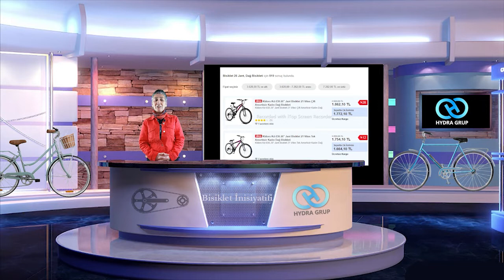Bisiklet alırken en önem vermeniz gereken konu kadro boyunun size göre olmasıdır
Dağ bisikleti, Trekking bisikleti, Yol bisikleti gibi her modele göre kadro inç değerleri değişmektedir. Bu değerleri tespit etmek herkesin yapabileceği bir konu değildir.
Genelde bisiklet satıcıları teker boyu inçlerini veriyor. Bisikletlerin jant boyutları genel olarak 24 ile 27 arasındadır ve bunlar lastiğin üzerinde yazılıdır.
Alıcılar da bu 24, 26, 27 inç jant boylarına göre bisiklet tercihi yapıyorlar.
Tekerlek boyu olarak verilen bu değerler kadro boyu değildir ve işin kestirmeden kolayca yoludur.
Bisiklet satıcıları çok uğraşmamak için bu yöntemi sıkça kullanıyor ve ellerinde hangi kadro boyu varsa onu satarak müşteriyi gönderiyor.
Burada en büyük kabahat bisiklet bayiilerindedir.
Çünkü herkes kadro inç hesaplamasını bilemez ve bilmek zorunda da değildir. Satıcılar bu konuda müşteriyi bilgilendirmeli ve doğru seçimi yapmasını sağlamalıdır.
Ayrıca doğru kadro seçiminden sonra kişinin kilosu, gövde boyu, oturuş pozisyonu, el yapısı, kol uzunluğu gibi etkenler hesaplanarak gidon yönü, fren ayarları, sele ayarı gibi ayrı işlemden geçirilmesi gerekiyor.
Bisikletin kişiye göre hesaplanması, mağazada bulunan bisikletler arasından doğru kadroyu seçmek ve gerekli ayarlamaları yapmak zaman alacaktır.